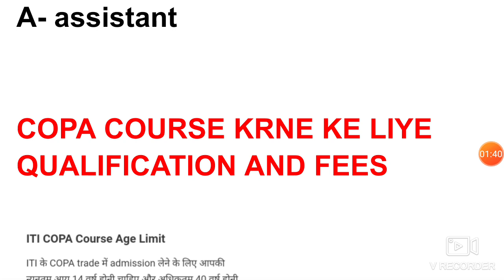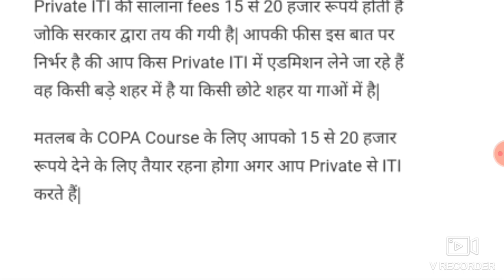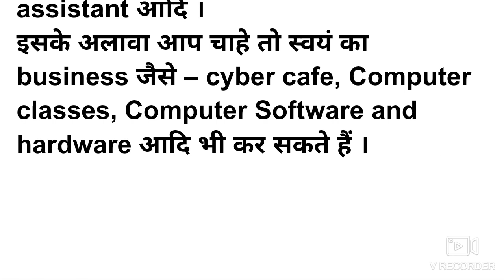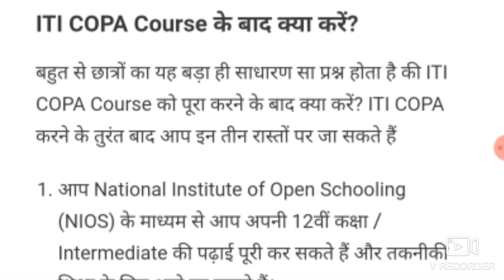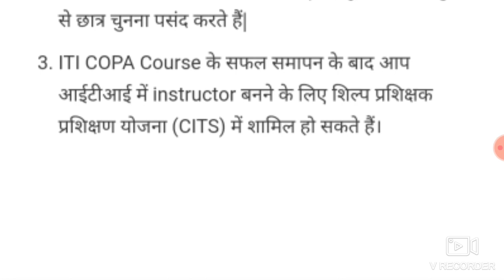ITI COPA Kya hai//copa kya hai//COPA ke full form// कोपा के कोर्स कहां से करें//iti course kya hai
COPA  क्या है?COPA ke full form कोपा के कोर्स कहां से करें  कोपा करने के बाद सैलरी कितनी मिलती है

link